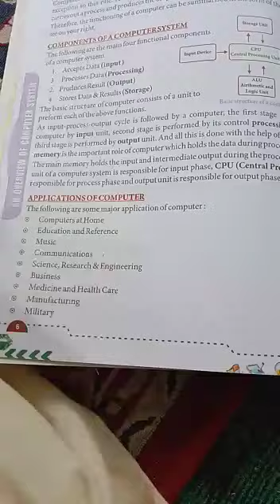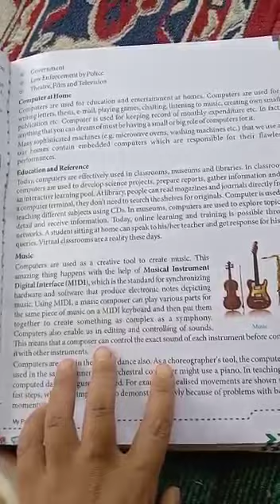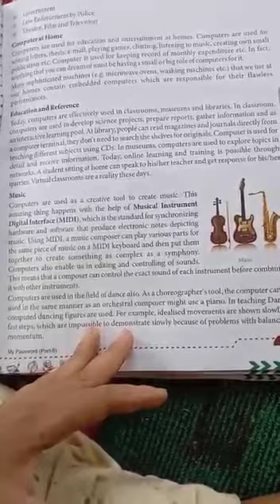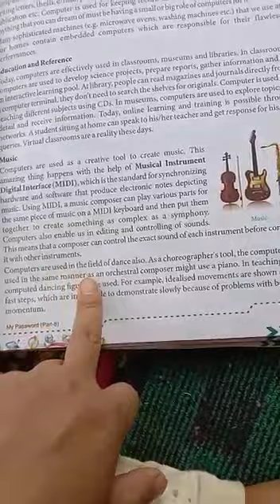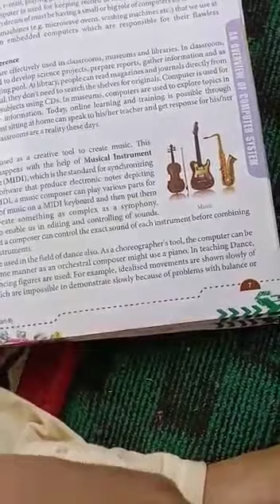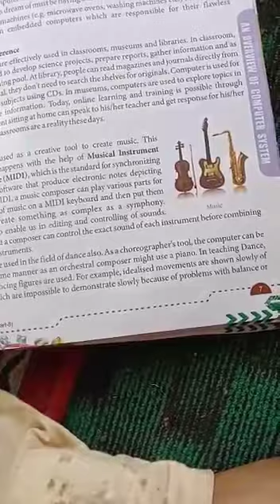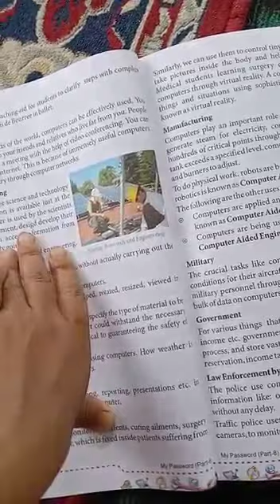Class 9th computer ch.1 part 2 Revision